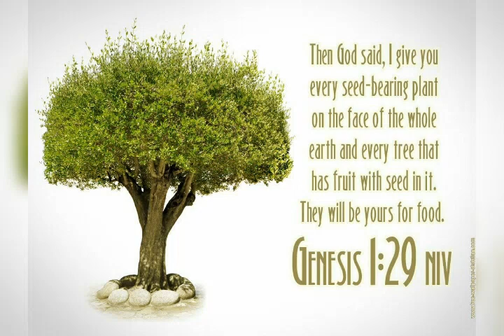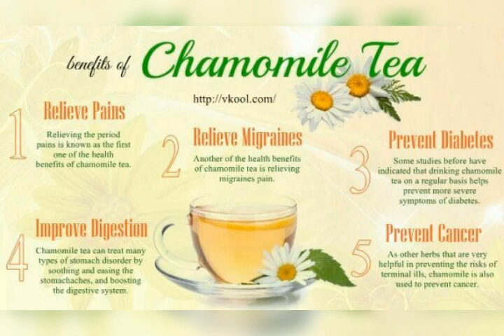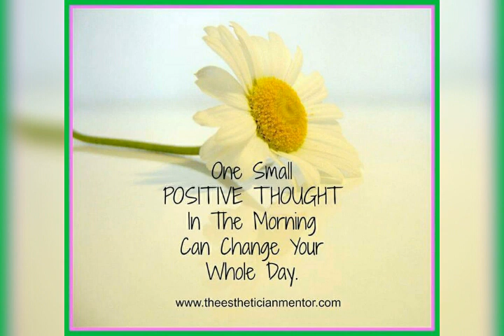Drink Chamomile tea every morning can change your life forever!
Chamomile Herbs for health